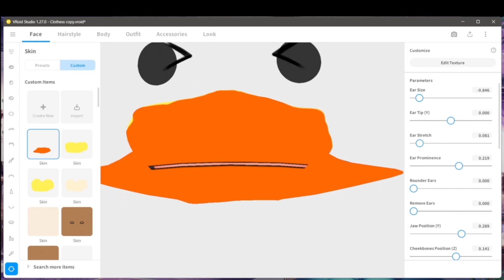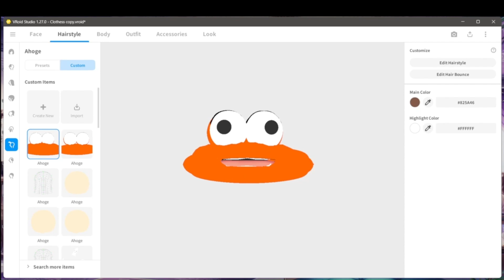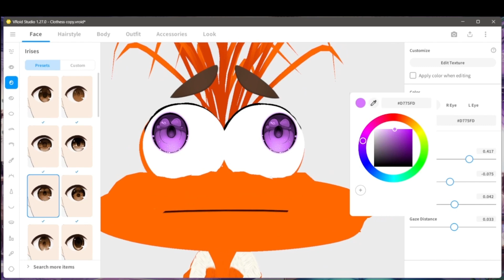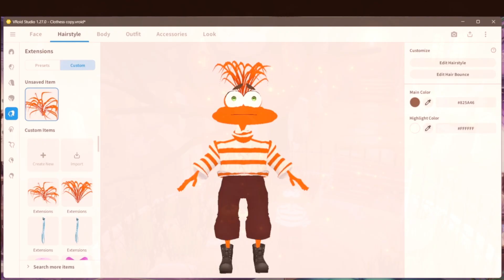Creating Anxiety in Vroid Studio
I want to show that it is possible to create something very uniquely different in Vroid Studio, You Can Make a Stylized model and push Vroid studio to it's limits. I attempted to create Anxiety from "Inside Out", now her male counterpart.

♡DOLLHOUSE Links♡